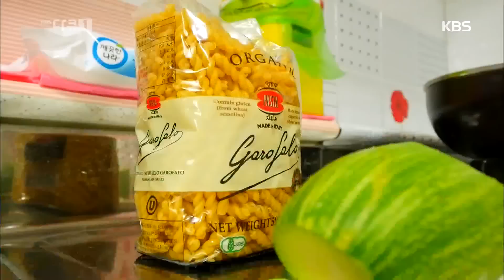[HIT] KBS 다큐 1 / 명견만리 - 어떤 직업이든 인정해주는 사회. 20151002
어떤 직업이든 인정해주는 사회